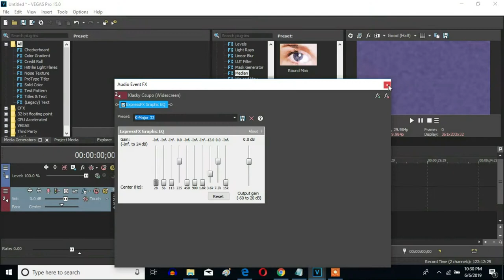How To Make K-Major 33 On Sony Vegas Pro (New Effect)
Let's learn how to make K-Major 33 on Vegas Pro. A new effect I made.